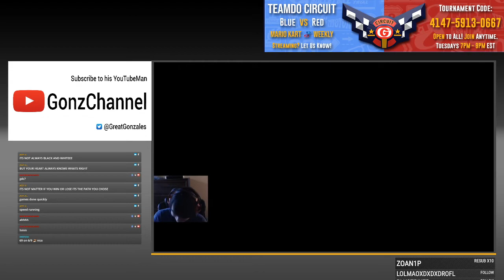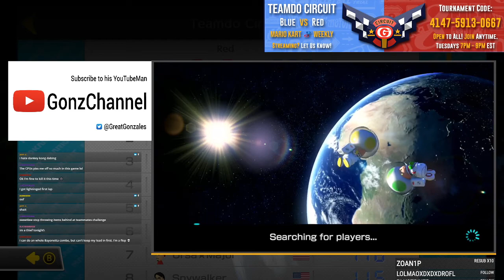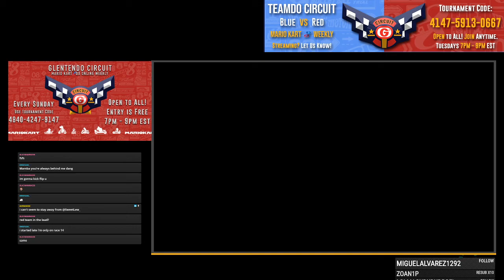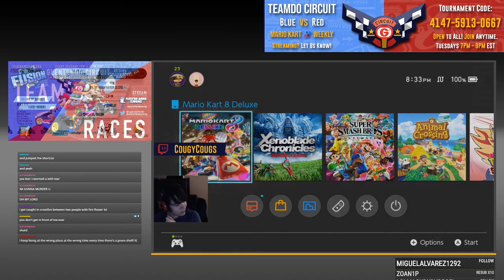Teamdo Circuit 14 - Mario Kart 8 DX Weekly Tournament - Blue Vs. Red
Weekly Mario Kart 8 Tournaments: Every Sunday & Tuesday!

Sunday's are free-for-all circuit races, free-to-enter and open to all! The tournament key: 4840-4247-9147, can be used in the in-game tournament mode to enter!

Tuesday's are team races, free-to-enter and open to all! The tournament key: 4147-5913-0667, can be used in the in-game tournament mode to enter!